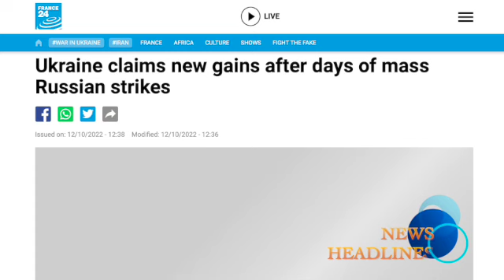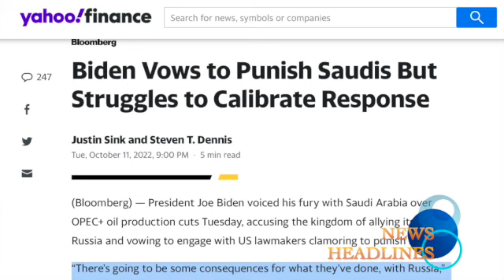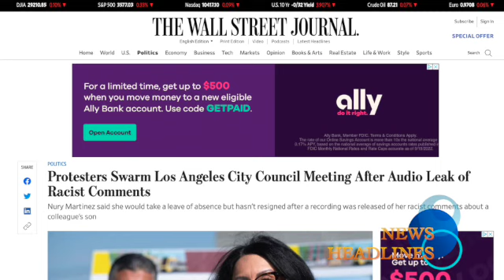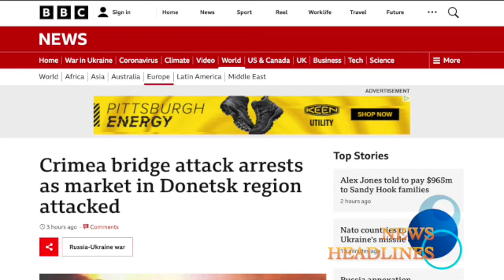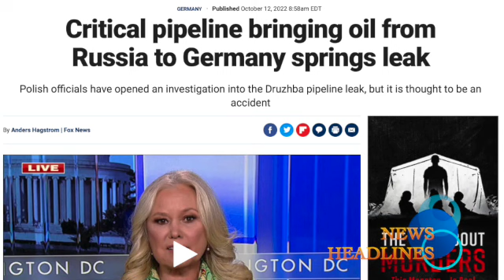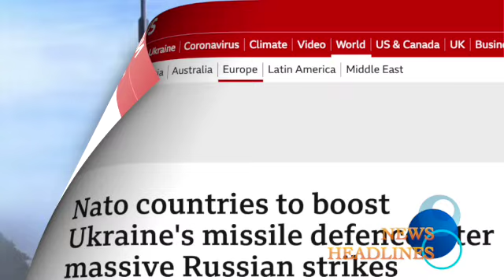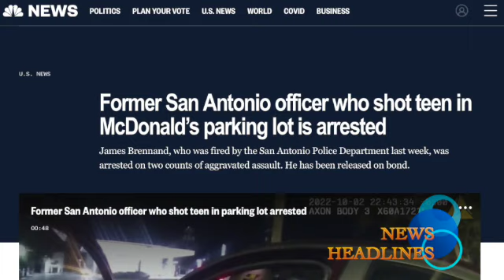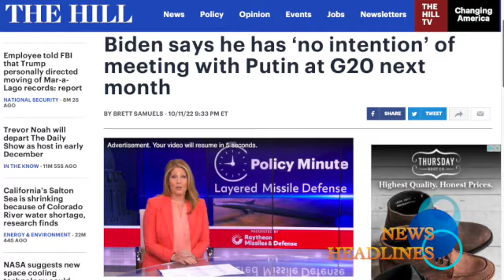News Headlines October 12 2022